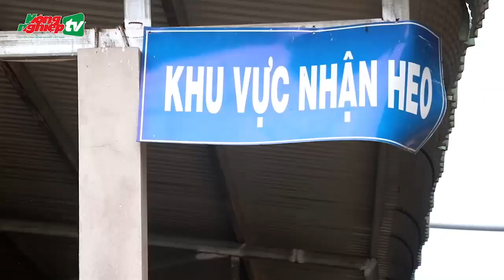Tiêu diệt các mầm bệnh cho 35.000 hộ chăn nuôi và 24 cơ sở giết mổ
Tin tức mới nhất | Tổng vệ sinh tiêu độc, khử trùng gia súc, gia cầm đợt 2 năm 2023 cho các hộ chăn nuôi và giết mổ toàn thành phố Cần Thơ.